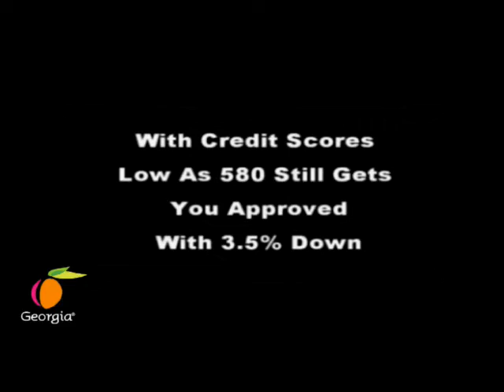New Construction Homes in Atlanta Ga. Camp Creek Area.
New Construction Homes in Atlanta Ga. Camp Creek Area. Call Bob Hale Realty 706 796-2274 or 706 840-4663,

Atlanta Ga Area Homes For Sale Or Lease Purchases, Atlanta Ga Foreclosures New List (2020} , Bob Hale Realty is a full service real estate company Rate A By Better Business Bureau offering all your real estate needs we specializes in new Preexisting and foreclosures properties we offer quick move ins easy financing and credit rebuilding programs So we can help anyone in the search of home ownership And with Buyer’s with less than desirable credit score we have a new lease purchase programs for all Atlanta Ga and Metro Atlanta area Counties, We are also Your Local HUD certified foreclosure specialist so we can offer Metro Atlanta’s Best Deal On A $100 Down HUD Foreclosures And $1000 Down Government VA Foreclosures That Is Offering Owner Financing On there Foreclosures . Quick Move Ins & Quick And Easy Qualifying Requirements For Veterans & Active Military A 500 or higher credit scores gets you approved And For Non Veterans A 580 or higher credit score gets you approved today. So Hurry And Call Steve Hale For More Details 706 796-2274 or 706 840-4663